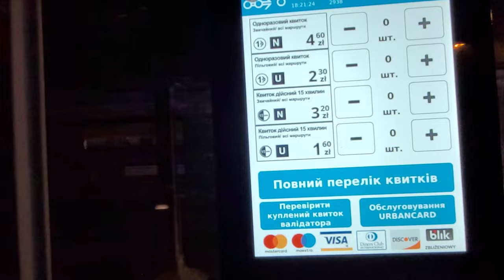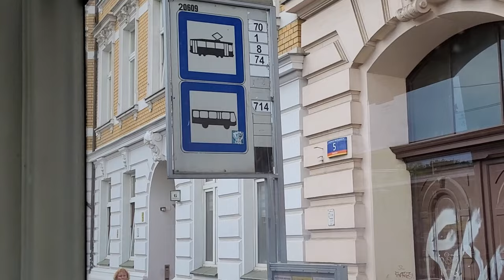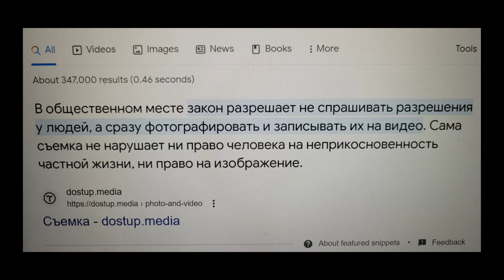НА ТРАМВАЕ ПО ВРОЦЛАВУ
Всем привет!
А вот мы и катаемся на трамвайчике по Вроцлаву, много раз на них заглядывались, и, наконец, все-таки прокатимся на нем!
Видео, про которые мы сегодня говорим:
Шоппинг во Вроцлаве, выбираем шлепки: